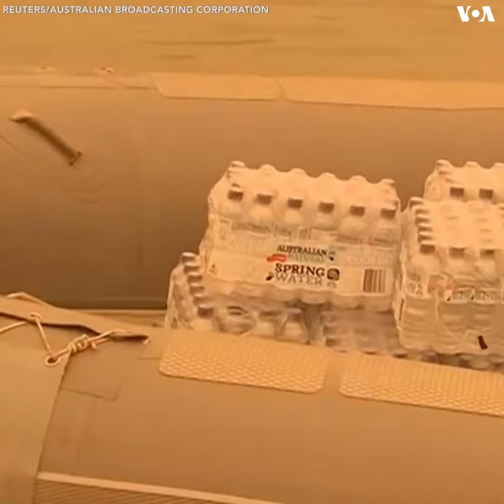【澳大利亚军方为受山火影响的社区带来援助物资】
1月2日星期四，澳大利亚军方和警察向维多利亚州遭受山火影响的社区提供了援助和物资。天空被连日的大火映成橙色，目前那里还有50处起火。

在高危地区附近，超市和加油站都排起了长队，货架上的面包牛奶类主食也被一扫而空。超过5万人断电，一些城镇没有饮用水。

到目前为止，这一季的森林大火已烧毁超过400万公顷的林地，摧毁了1000多户房屋。仅在这周，就有381处位于南海岸的房屋被毁。